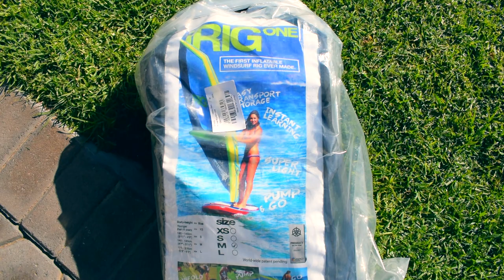iRig Afrikaanse TEK Ressensie | SE02E2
My first tech review in Afrikaans. First of many :)

Published on Sunday 16 July 2017

Joakim Karud - Golden Horns

* iPhone 7
* Nikon D5300
* DJI MAVIC PRO
* GOPRO 5

Questions -

- Why do I make videos? | I have a great need to share my life with everyone!